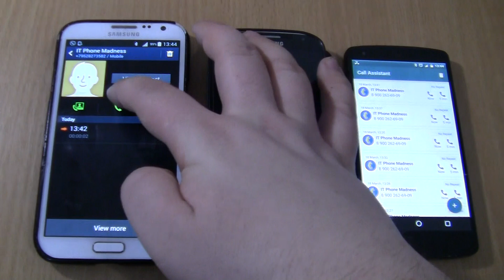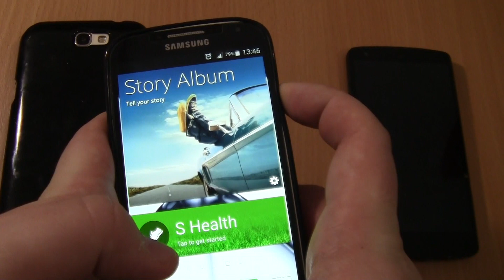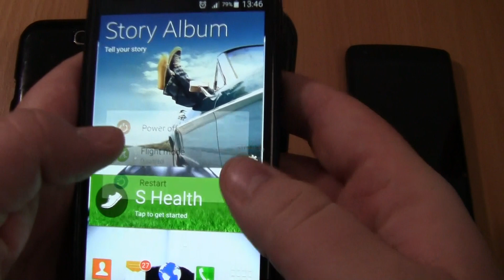WhatsApp fake incoming call on Google Nexus 5+Samsung Galaxy Note 2+S4 incoming call & Outgoing call